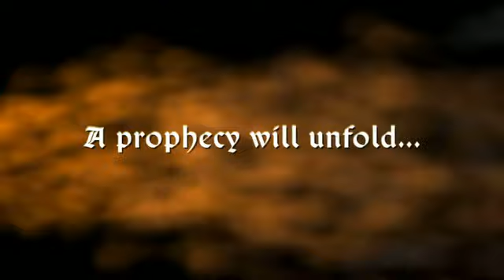The Legend of Spyro: A New Beginning - E3 Trailer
The Legend of Spyro: A New Beginning official trailer from E3 2006

I was a Junior Environment Artist on this game, at my first games job at Krome Studios. It was the first game I worked on after graduating University.